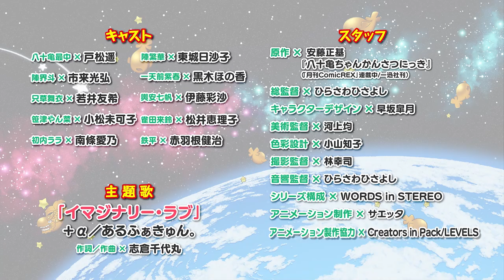MAGES.Release Information ♯75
アニソン、ゲームソング最新情報をお届けするプログラム
「5pb.」→「MAGES」へと進化して、その名も当然
「MAGES. Release Information」。
変わらぬご愛顧、宜しくお願い申し上げます!!

STAND-UP Recordsイチオシ、
まじピッカピカで、愛しさMAXを隠し切れへん
純情のアフィリア、そしてピュアリーモンスターの新曲をお届けします。
ピュアモン選抜メンバーも来てくれるみたいですよ！

Special Guest→→→ピュアリーモンスター→→→→→→

From NEW! CD  2020/3/4 in stores
〝らぶティカル☆パレード／多次元トラベリング〟

【Ｏ型あるある】
出典：KOIMEMO

Comment→→→純情のアフィリア→→→→→→→→→

NEW! Single　2020/3/11 in stores
〝Like? or Love?/究極アンバランス！〟

♪究極アンバランス！
TVアニメ「痛いのは嫌なので防御力に極振りしたいと思います。」

Pick Up!→→→Ayumu （Zwei）→→→→→→→→→